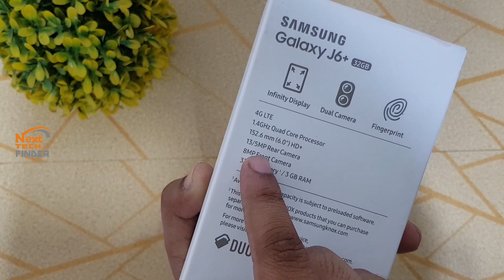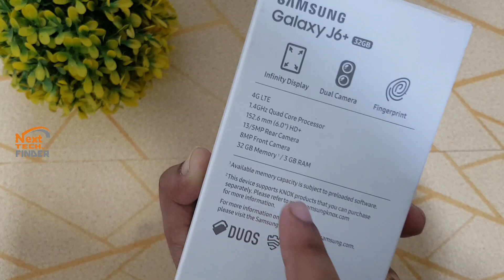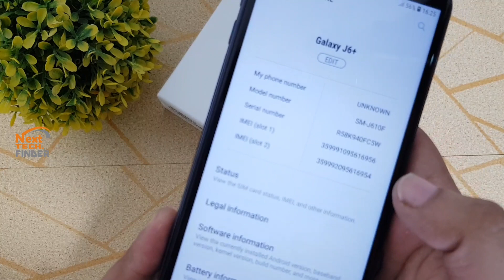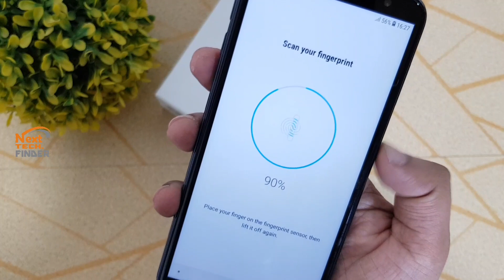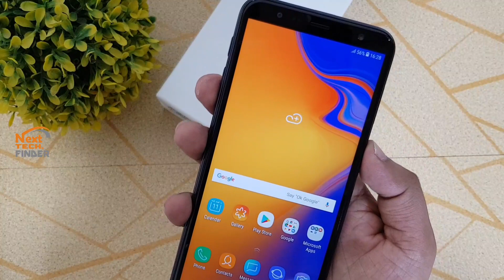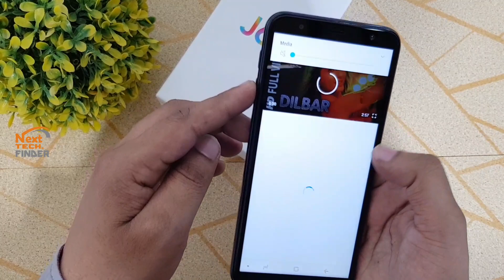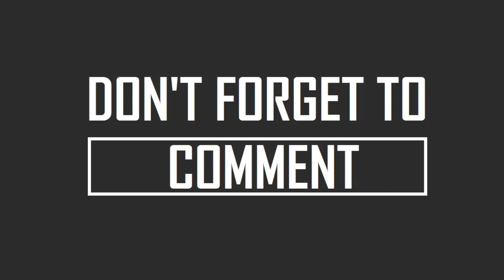Samsung Galaxy J6+ Unboxing & First impression / Full Review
whtapps  number.